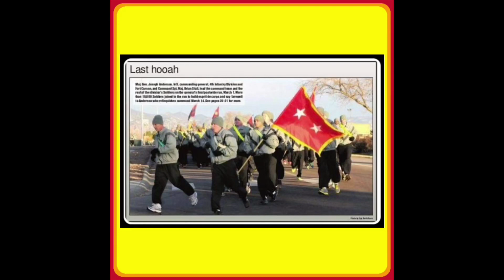General Joseph Anderson & Captain (Đại Úy) James Văn Thạch